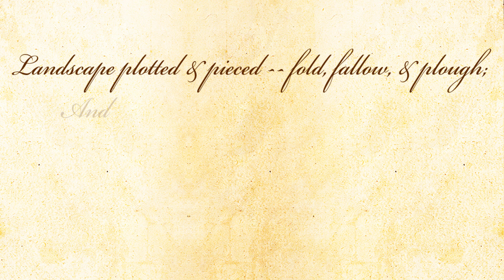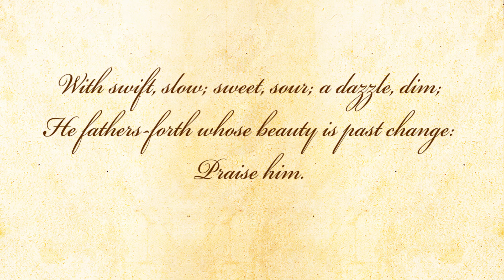Pied Beauty by Gerard Manley Hopkins - Poetry Reading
Pied Beauty - A poem by Gerard Manley Hopkins.

About the poem -- The poem is a simple hymn of praise to God. Hopkins tries to put across examples of the various contradicting creations of God who himself never changes, and advises his readers to praise him for all the odd and unfitting things that we come across in this world. Pied Beauty" is one of the first poems that Hopkins wrote in the so-called sprung rhythm that he evolved.

About the poet - Gerard Manley Hopkins (28 July 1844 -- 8 June 1889) was an English poet, Roman Catholic convert, and Jesuit priest. He was born in Stratford, Essex near London. His work became famous posthumously placing him among the leading Victorian poets. His experimental explorations in prosody (especially sprung rhythm) and his use of imagery was the unique feature of his poetic works which enabled him outperform his contemporaries.